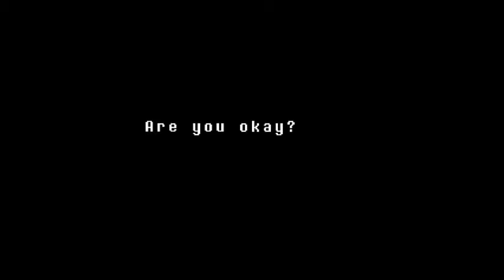Undertale Pacifist Episode 11- Don't Forget Your Umbrella!